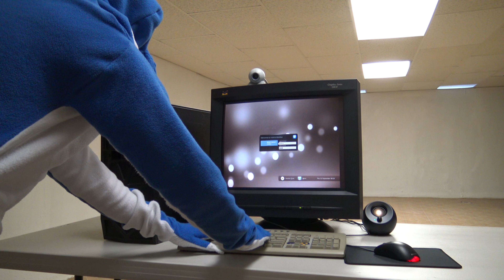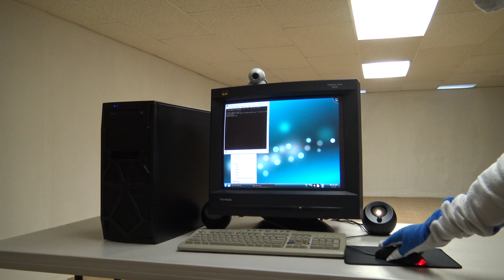Kubuntu 9.04 KDE 4 startup bootup on the RETRO 2009 Core 2 Quad PC Linux in the BACKROOMS